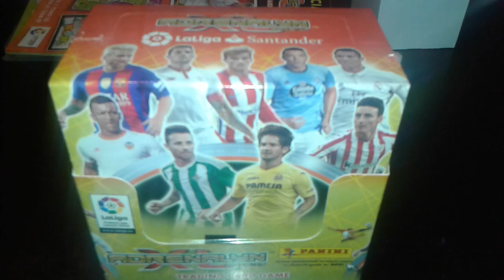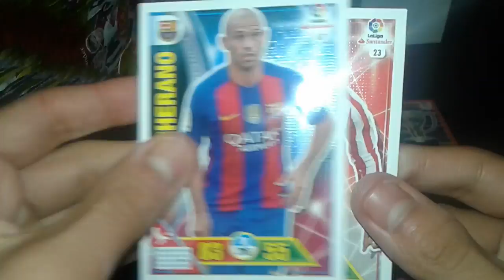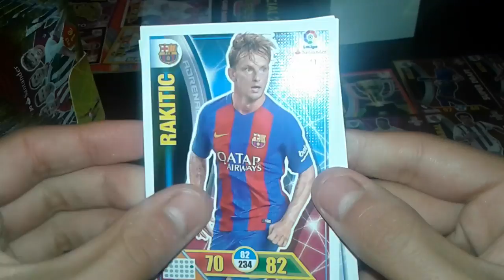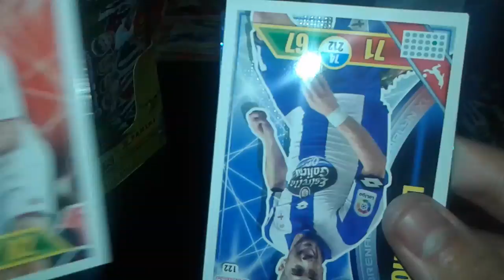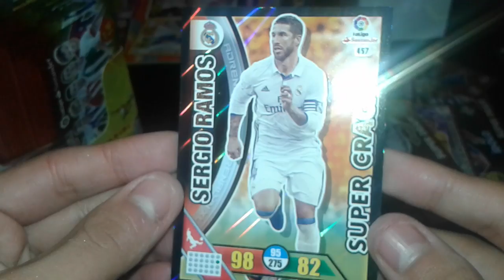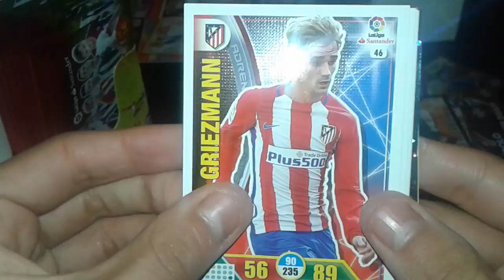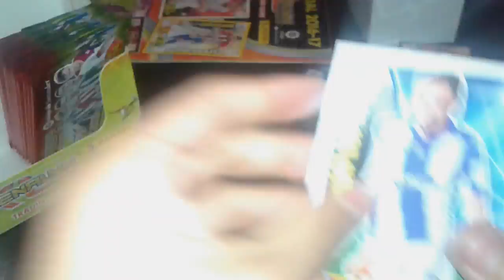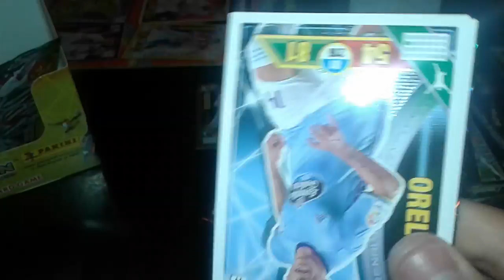APERTURA DE CAJA DE ADRENALYN 2016-2017(NEYMAR BALON DE ORO IN A PACK!!!!)